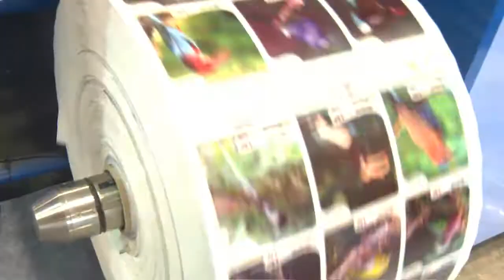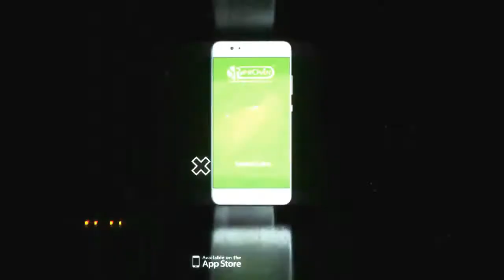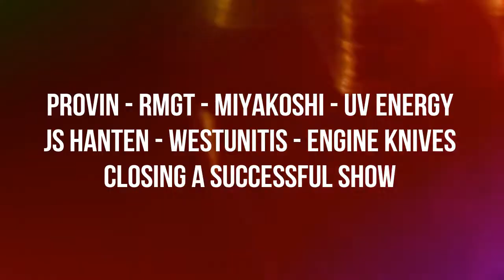Provin@ Printpack 2019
Provin presence at print pack 2019.